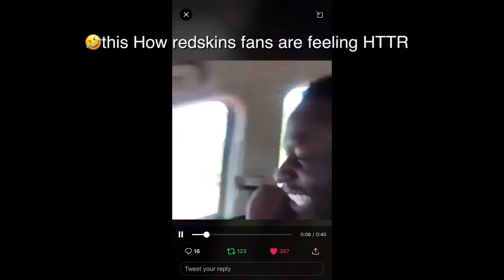Ohio State’s Chase Young, an expected top pick, declares for the NFL draft Redskins is mixing up 👀